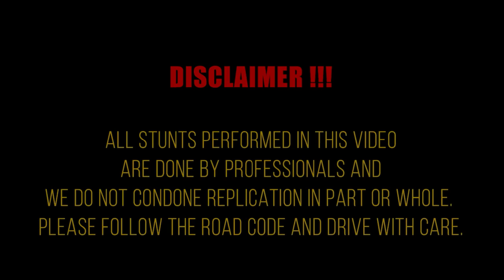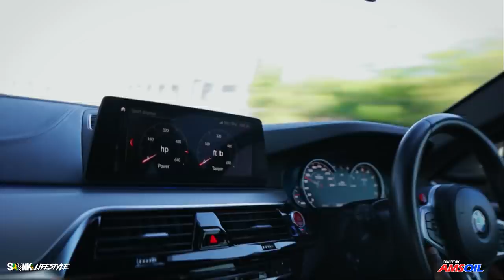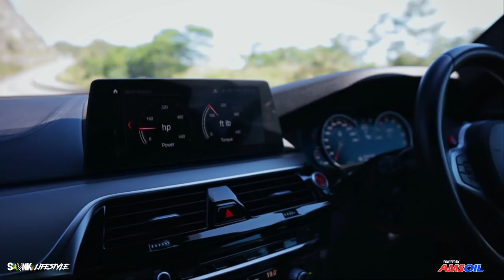Taking Pulls in BMW M5 (F90) & AMG GT - SKVNK LIFESTYLE EPISODE 107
Had a Mad time linking up with Rodger B & Dan T to get some pulls in some of Jamaica's sought after machines. The BMW M5 has been the dream machine for many enthusiasts and with being the only AWD one in the country it was great to get the experience of what it feels like on the Jamaican tarmac. The AMG GT a very uncommon beast has also been another one that has been on the list to feel what it would be like rolling around on the local scene.